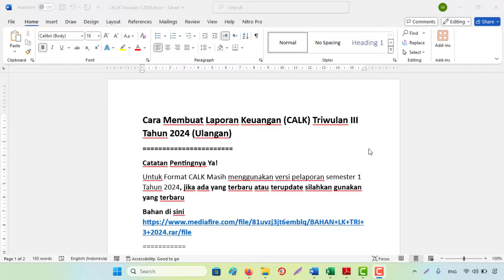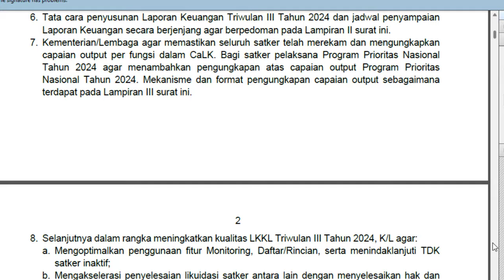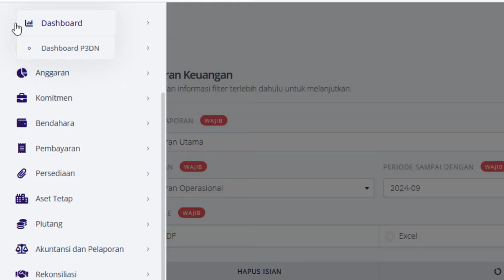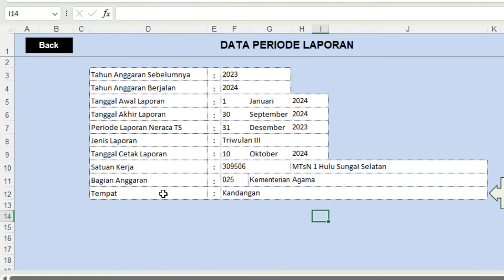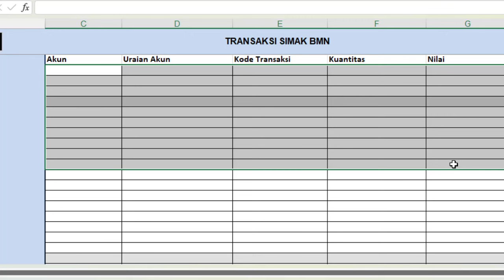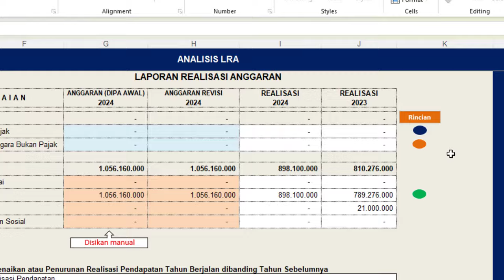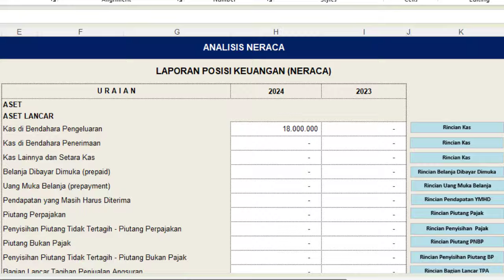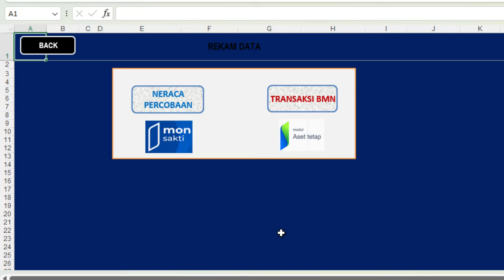Cara Membuat Laporan Keuangan CALK Triwulan III Tahun 2024 dan Rekonsiliasi September 2024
Cara Membuat Laporan Keuangan (CALK) Triwulan III Tahun 2024 (Ulangan)
Catatan Pentingnya Ya!
Untuk Format CALK Masih menggunakan versi pelaporan semester 1 Tahun 2024, jika ada yang terbaru atau terupdate silahkan gunakan yang terbaru
Master Pengisian Data:
1. Neraca Percobaan Kas
 Periode laporan : Tahun Berjalan Per 30  September 2024
 Periode sebelumnya: Tahun sebelumnya Per 30 September 2023
2. Neraca Percobaan Akrual
 Audited ts : Periode 14 (audited) atau sama saja dengan periode per 31 Desember 2023 jika tidak ada koreksi/perubahan data.
3. Transaksi BMN/CRBMN Intrakomptabel Per 30 September 2024
Cara Ambil datanya
Login Sakti Aset Tetap Thn 2024
Menu Aset Tetap – Cetak – Buku Daftar – Daftar Transaksi BMN
Pilih Jenis Lap. Intra, Kelompok, Semesteran
4. Bahan Pendukung untuk analisis LK antara lain
a. Neraca Face
b. LRA
c. LO
d. LPE
5. Catatan:Data bisa diambil dari Mon Sakti atau Aplikasi Sakti Tahun 2024 dan 2023